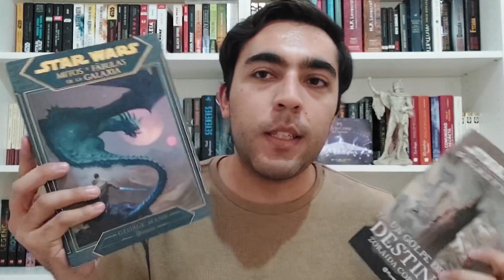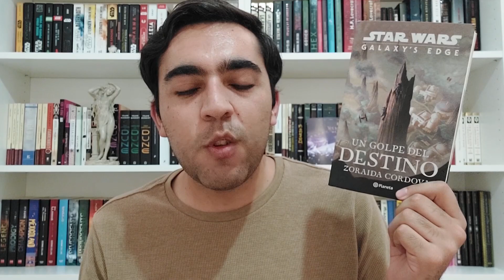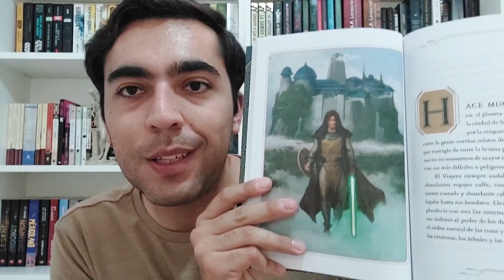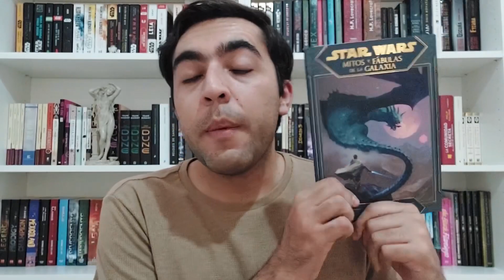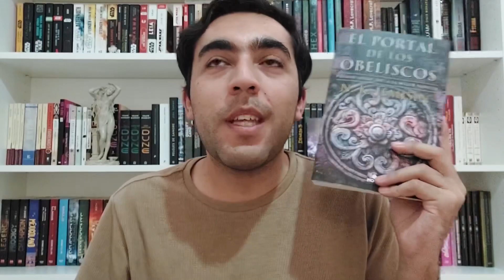📚 Wrap Up de Febrero 2023 📆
Un poco atrasado y más forzado que el episodio 9 de Star Wars, les traigo el wrap up de febrero 😁